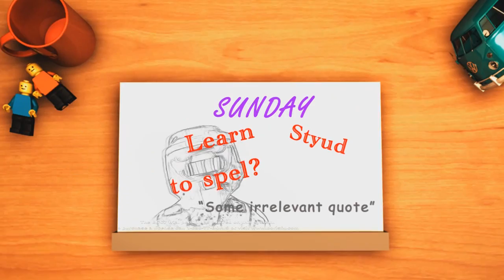Rebecca Black - Friday ft.Masterchief |Milkgaming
The milk crew's spoof of rebecca black's song friday.

Also thank you to imuzzik for the recording equipment and editing the video, and also we never forget our very own slurpeeeezz for making both the calendar things. Enjoy

TAGS: Proving Ground PG Mr Sark Steve Larson Challenge Machinima Killzone Helghast Infiltrator melee yt:quality=high "Killzone 3" Killzone "Kill Zone" "Guerrilla Games" "Sony Computer Entertainment" Sony "PlayStation 3" PS3 "video game" "First-Person Shooter" FPS "Interplanetary Strategic Alliance" ISA "Helghast Empire" Helghast Helghan